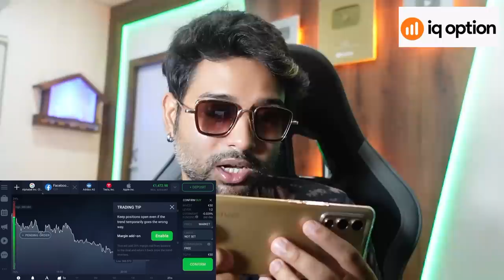The HS কেলেঙ্কারি 🔥| আন্দোলন টা এখন পটি করার মতো হয়ে গেছে 🤭| Cinebap Mrinmoy Comedy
Facebook- httpsStart trading now and earn money in the nearest time

Via - viralzone.media